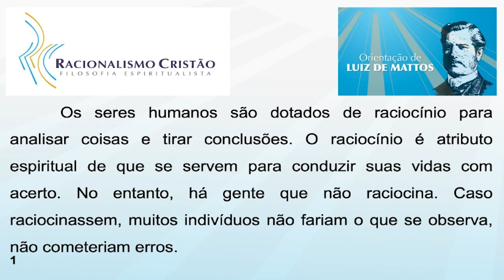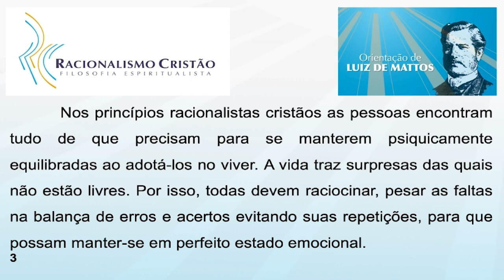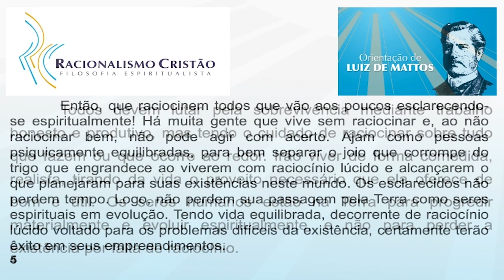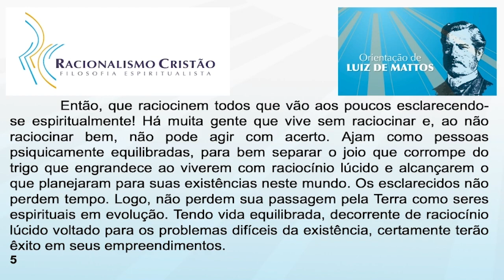Caso raciocinassem, não cometeriam erros - Orientação de Luiz de Mattos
Orientação de Luiz de Mattos.
Caso raciocinassem, não cometeriam erros.